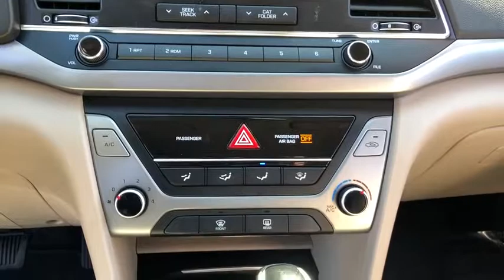2017 Hyundai Elantra Chicago, Countryside, Aurora, Naperville, Oaklawn, IL H2330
Beige  2017 Hyundai Elantra available in Chicago, Illinois at Ettleson Hyundai. Servicing the Countryside, Aurora, Naperville, Oaklawn, IL area.

Ettleson Hyundai
6420 Joliet Road